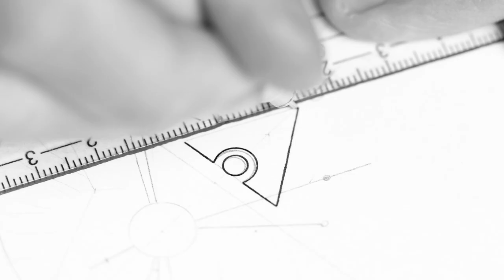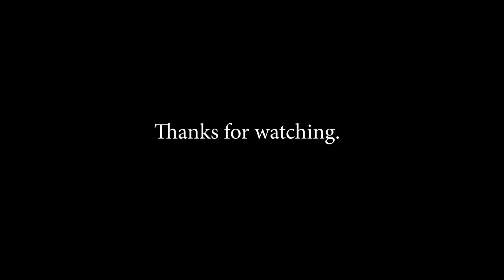Draw with me - Geometric Pen & Ink Design